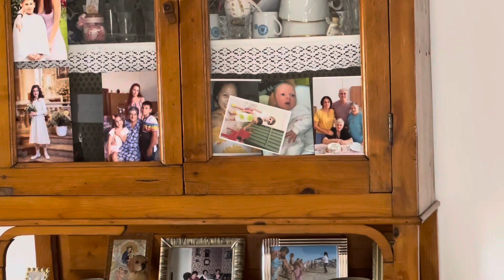DI NA HALOS MAKAHINGA KAPATID NI NONNA | VISITING ZIA IN THE SOUTH ITALY